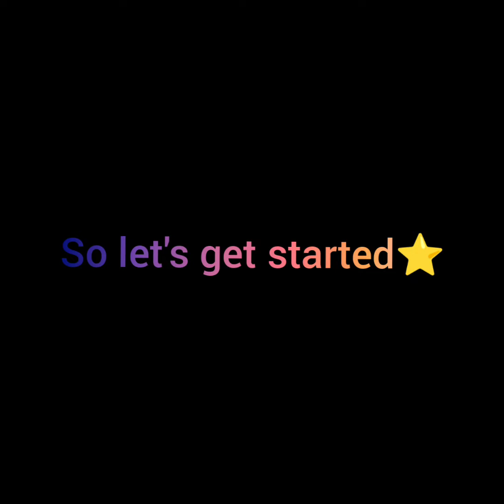How to make easy Paye ka salan (Yummy Recipe)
Do try this easy yummy recipe at home.And you can even suggest new recipe in comment section which you like to make.This recipe is Eid Special recipe.

Thnaks for watching!1